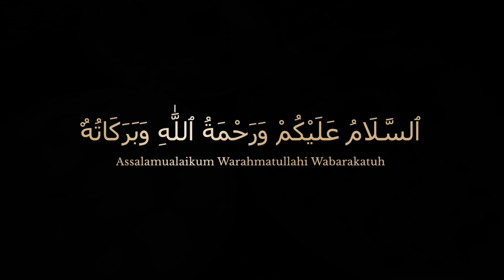Aalu shimla mirch sabji recipe for dinner and lunch recipe by all time happy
How to make aloo shimla mirch sabji recipe aalu shimla mirch banane ka tarika at home dinner and lunch recipe fried masala recipe Hindi stylish recipe#shimla mirch
#dinner recipe
# by all time hsppy